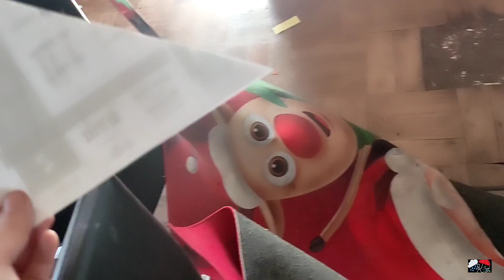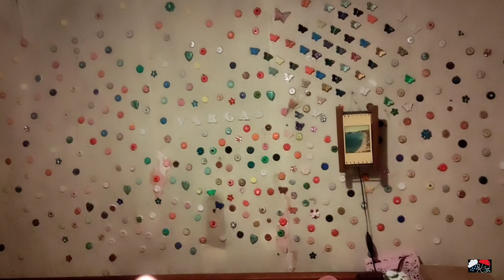MI MAMI VIENE EN CAMINO Y AUN NO TERMINAMOS SU PIEZA!!! / PIEZA LISTA + SU REACCIÓN / LE GUSTÓ?